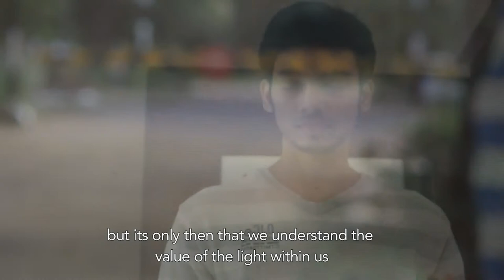Truth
A film drawing parallels of life and camera. Interesting and profound.

Film made as part of Tuning Fork Film Workshop